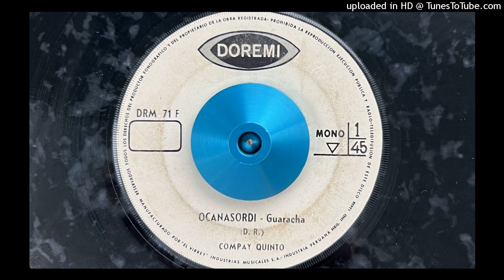Compay Quinto - Ocanasordi (Doremi) 1968